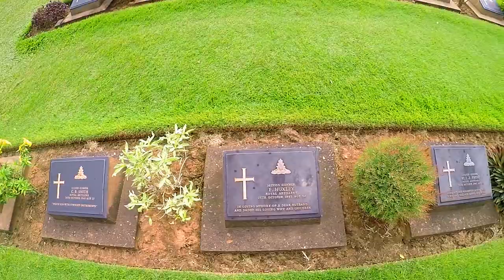Kanchanaburi War Cemetery Thailand | Safar Stories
The Kanchanaburi War Cemetery (known locally as the Don-Rak War Cemetery).

It is just 3 minute walking distance from Kanchnaburi railway station.
These types of  war cemetery are available in Australia, United Kingdom, Australia, Canada, Germany, Switzerland ?

Opening time is 8 am to 5 pm.

It is the main prisoner of war (POW) cemetery for victims of Japanese imprisonment while building the Burma Railway.

It is on the main road, Saeng Chuto Road, through the town of Kanchanaburi, Thailand, adjacent to an older Chinese cemetery.

The cemetery was designed by Colin St Clair Oakes and is maintained by the Commonwealth War Graves Commission.

There are 6,982 POWs buried there, mostly Australian, British, and Dutch.

The Kanchanaburi Memorial gives the names of 11 from India.